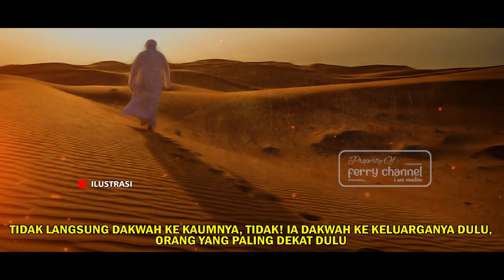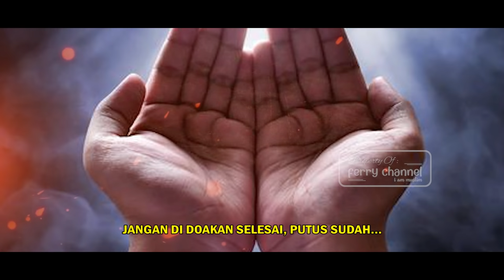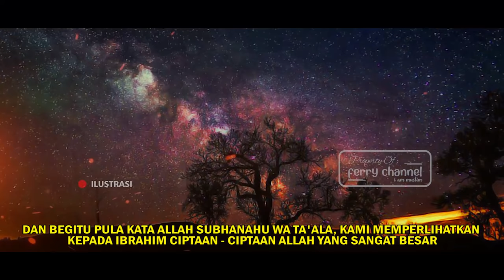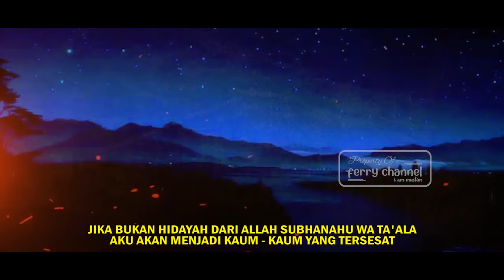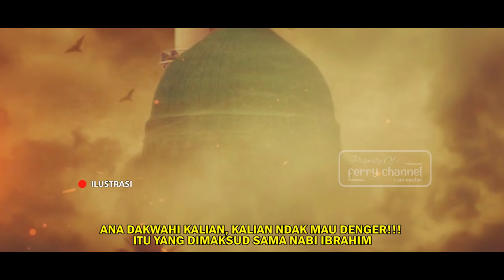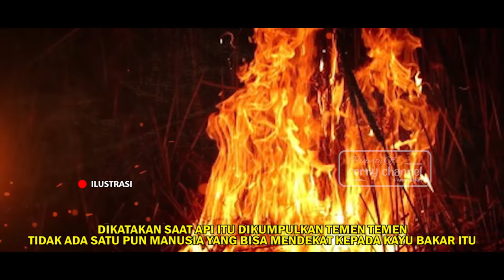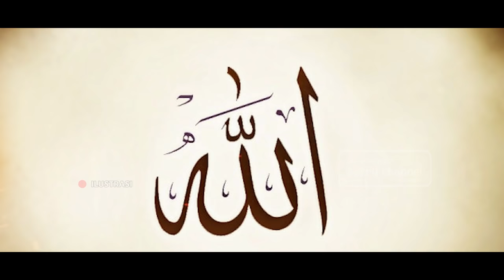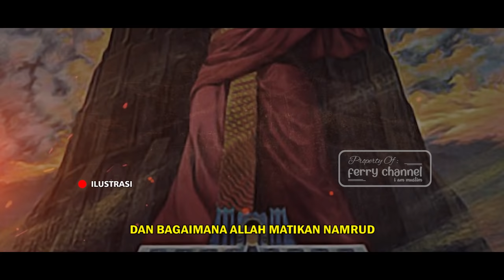Kisah Nabi Ibrahim dari kecil sampai Berdakwah dan di Bakar oleh Kaumnya dengan Api yang Menggunung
Bismillah..
Nabi Ibrahim alaihisshalam adalah nabi ke-6 dalam sejarah rasul Allah yang wajib diketahui umat Islam. Secara silsilah, Nabi Ibrahim adalah Ibrahim bin Azzar bin Tahur bin Sarush bin Ra’uf bin Falish bin Tabir bin Shaleh bin Arfakhsad bin Syam bin Nuh.
Dakwah yang Luar biasa hingga kaumnya melakukan hukum rimba kepada Nabi Ibrahim Alaihisshalam.

"Barangsiapa yang meniti suatu jalan untuk mencari ilmu, maka Allah memudahkan untuknya jalan menuju Surga."(HR Muslim)